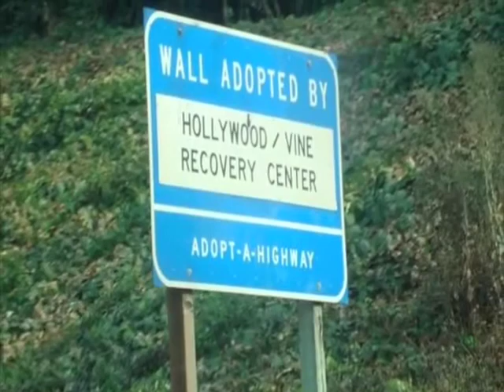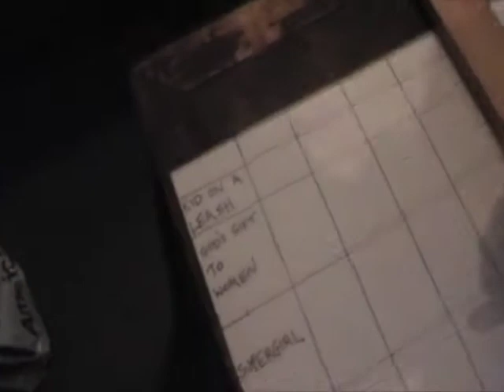Kate Miller-Heidke - Studio Video Blog #1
Kate's studio video blog in the leadup to album #2. Narrated and edited by Kate Miller-Heidke.